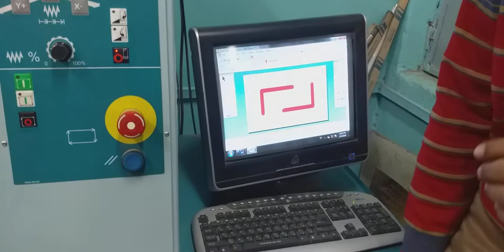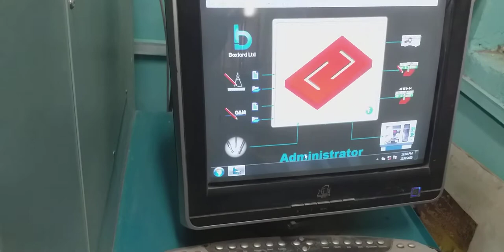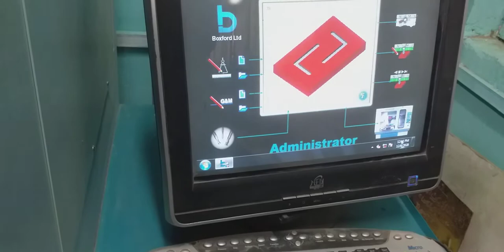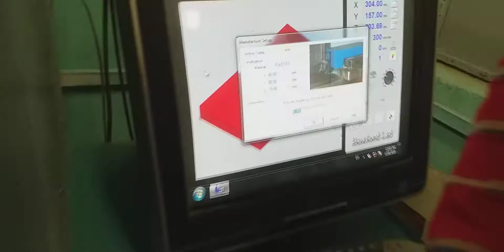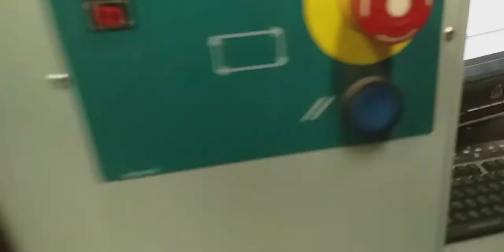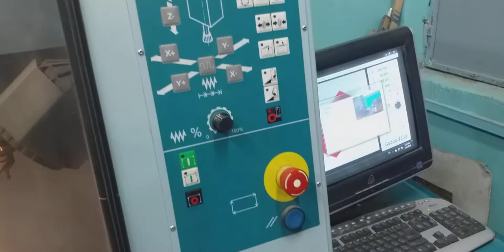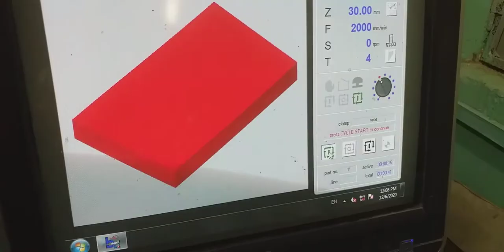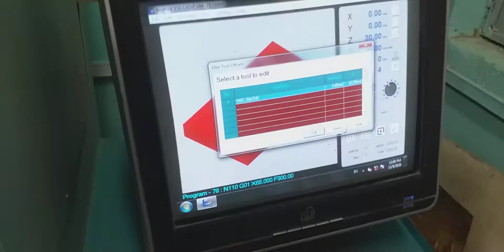تنفيذ تمرين عملى على ماكينة الفريزة ) Boxford ) cnc )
استخدام برنامج تشغيل الماكينة (Boxford) فى تنفيذ برنامج تم تصميمه بواسطة أدوات الرسم  CAD على جهاز الكومبيوتر  الملحق بالماكينة .